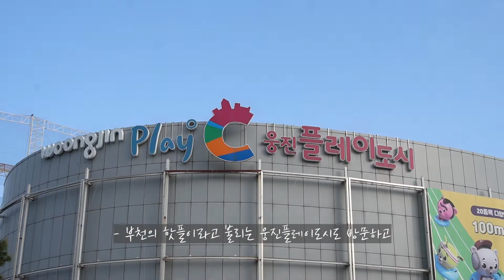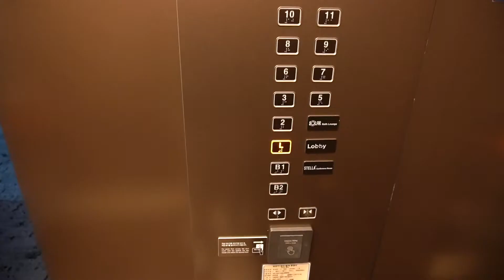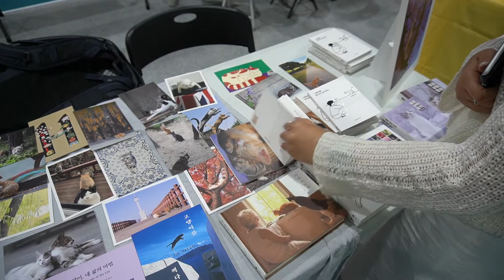1인 크리에이터 용티의 푸드트립 1박 2일 서울 브이로그 경기콘텐츠진흥원 크리에이티브포스 입성기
안녕하세요. 용티입니다.
최근 경기콘텐츠진흥원 1인 크리에이터 지원사업에 선정되고
2022년 서울산업진흥원 크리에이티브포스에 선발 되어
모처럼 채널 편집자인 은하루님과 1박 2일 일정으로
함께 서울여행(출장?)을 다녀왔습니다.

특별히 이번에 제작한 서울 브이로그 영상을 통해
현재 저희(용티, 은하루)가 어떤 활동을 하고 있는지
용티의푸드트립에 올라오는 영상들은
과연 어떻게 촬영(제작)되는지를
간단히 소개해 드려볼까합니다.